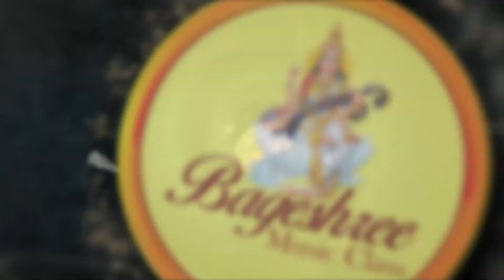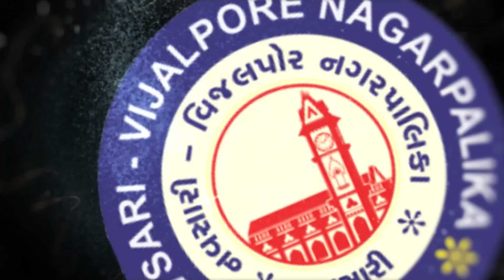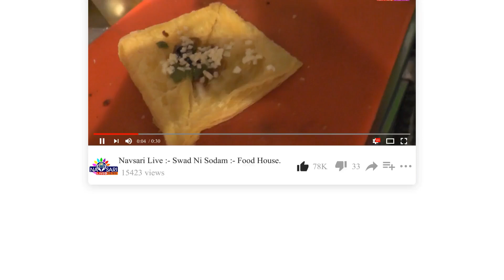Navsari Live :- South Gujarat Idol :- Round 2 :- Radhikai Patel Age 35